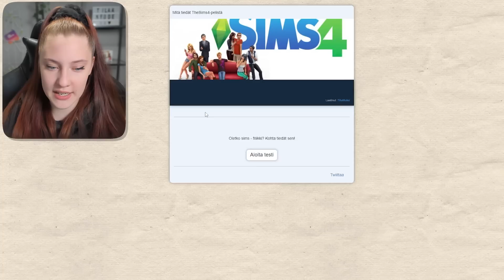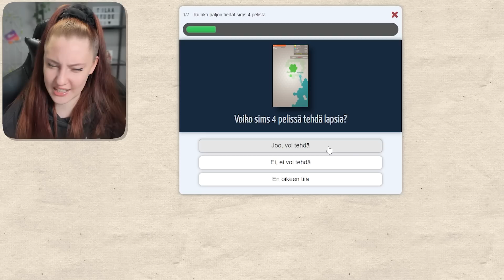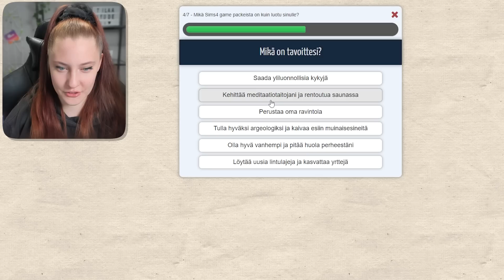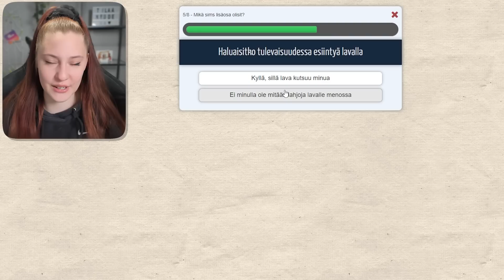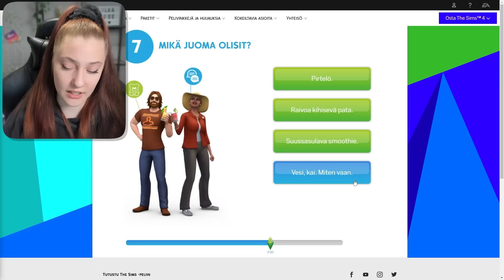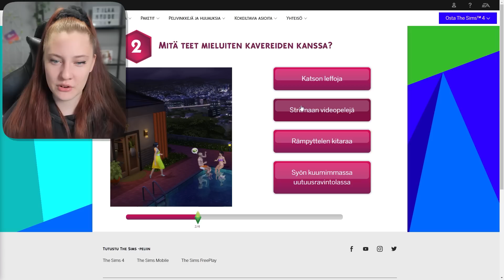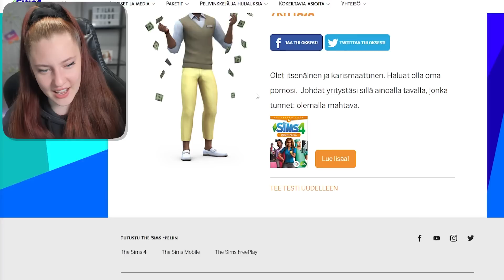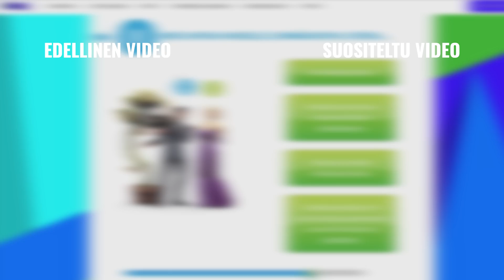Tiesitkö sä NÄISTÄ The Sims 4 TESTEISTÄ? 😱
Tällä videolla otetaan selvää tiedänkö kaiken simssistä 😎Alussa näemme Testimadon The Sims 4 testit ja lopuksi siirrymme Ea:n omiin testeihin/kyselyihin!

Linkkejä klikkaamalla tuet kanavan toimintaa.

💎 (っ◔◡◔)っ ♥ SETUP ♥
◽Kuulokkeet

Tietokone
⦁ Asus GeForce RTX 2080 DUAL 8G
⦁ Kingston 32GB (4x8GB) Hyper X Fury, DDR4 2666MHz, CL16, 1.2

00:00 Intro
00:34 Mitä tiedät The Sims 4 pelistä (testimato)
02:36 Kuinka paljon tiedät The Sims 4 pelistä (testimato)
07:47 Mikä sims lisäosa olisit (testimato)
10:10 Simssin omat kyselyt
10:30 Minkälainen sim olet
14:36 Miten sinusta tulee kuuluisa
16:50 Mikä koira on sinulle täydellinen
18:05 Mikä ura sopii sinulle
19:27 Mikä kissa sopii sinulle
20:01 Minkälainen vanhempi olet
21:31 Outro